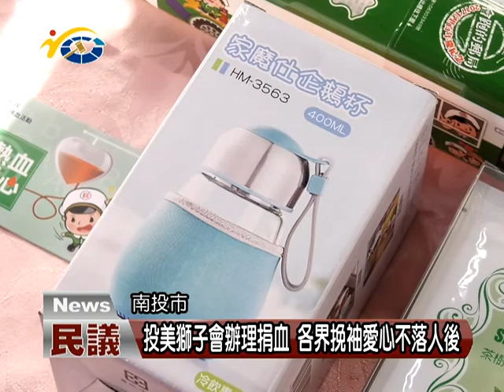投美獅子會辦理捐血 各界挽袖愛心不落人後 議員羅美玲到場共襄盛舉